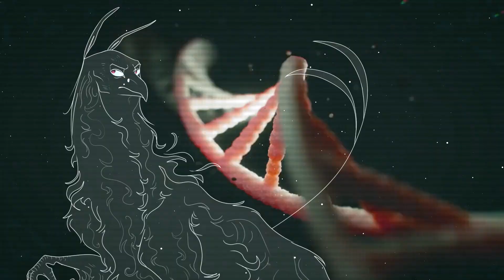MOMOTARO || Animation Meme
If I never hear this song again it will be too soon. All these characters are a closed species and also aren’t furries if anyone was wondering ヽ(´▽｀)ノ I swear with all the hype I thought this meme came out a couple weeks ago and it turned out to be a couple months instead so I really hope this doesn’t get swallowed by time. I worked so hard on it

Programs used: Sony Vegas —— Paint Tool Sai
Song: Momotaro —— Wednesday Campanella